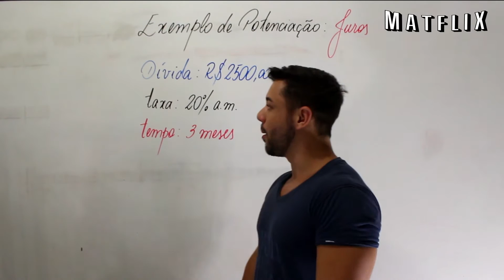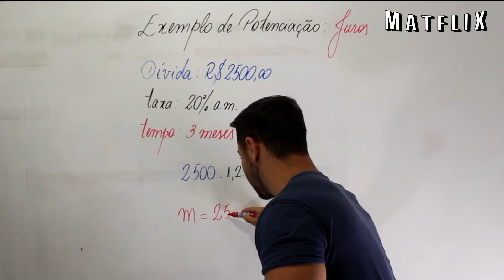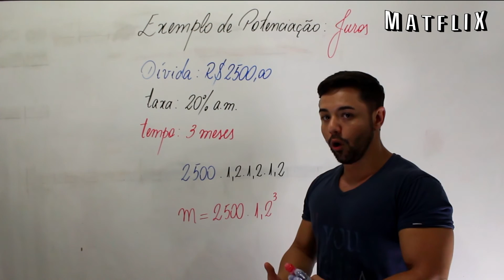POTENCIAÇÃO - JUROS COMPOSTOS - EXEMPLO DO CARTÃO DE CRÉDITO - MATEMÁTICA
Neste vídeo mostramos como a potenciação é aplicada no nosso dia a dia, mostramos um exemplo de juros de cartão de crédito.